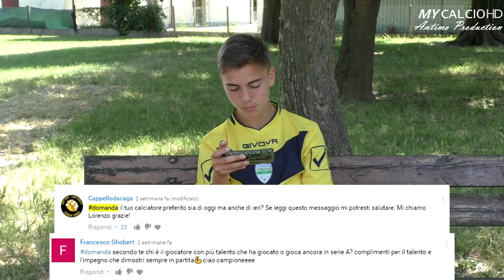SPECIALE 15.000 ISCRITTI - FABIO RISPONDE ALLE VOSTRE DOMANDE !!!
● Speciale 15.000 iscritti per Fabio di Mauro, che ringrazia personalmente i propri "fan", rispondendo a TUTTE le loro domande e curiosità !!!

● 15.000 Grazie DI CUORE, con la speranza di poter crescere ancor più..TUTTI ASSIEME, come la squadra più forte al mondo !!!

● Continuate a rimanere collegati per nuovissimi video e scriveteci nei commenti quale "format" vorreste che portassimo.
Un Saluto, FORZA ETRUSCA e...

CI SI VEDE SUL CAMPO!!!

●P.S.